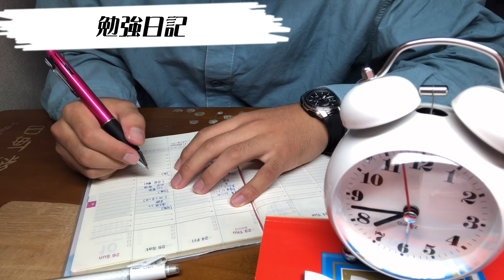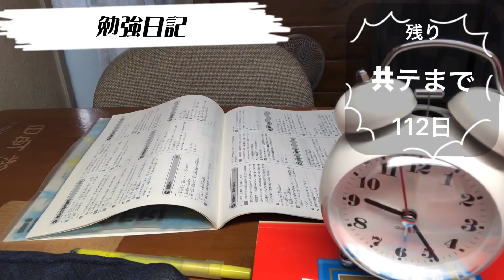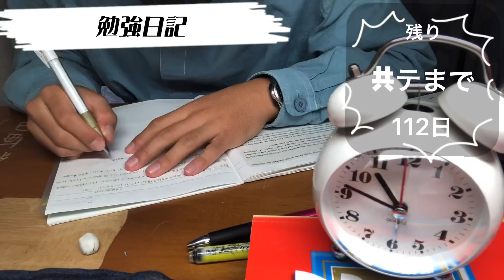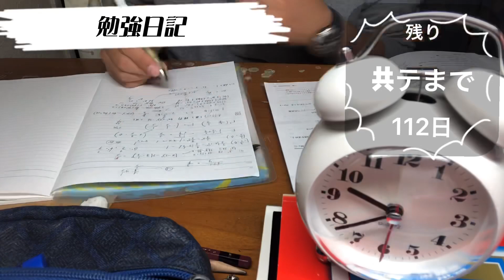【勉強日記】土曜日ってことに気づいて嬉しくなった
広島大学を目指しています。

現状はまだE判定ですがまだまだ頑張りたい

と思います‼︎

毎日英語の問題を出題してるアカウントです。